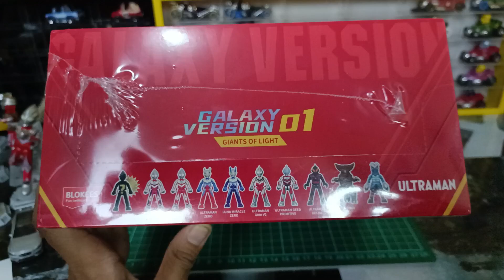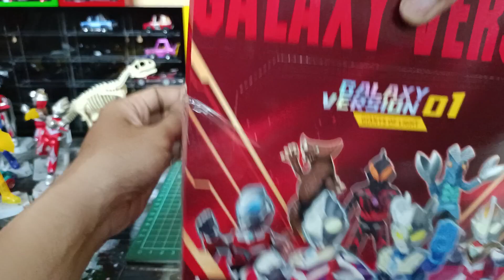UNBOXING BLIND BOX satu set galaxy version 01 part final | oh!some indonesia | Blokees | Buluke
Name : Ultraman
Country : China
Series :  galaxy version 01
Rilis : -